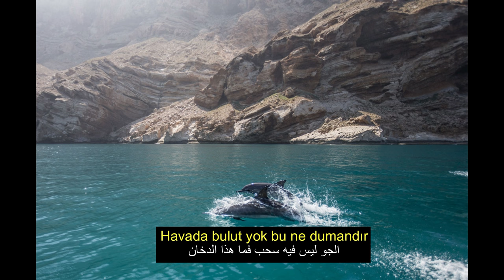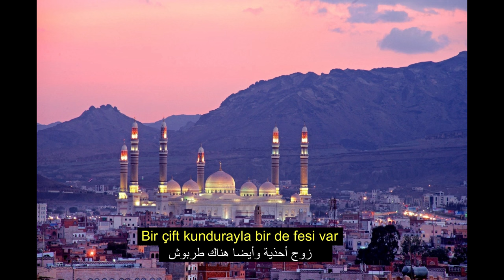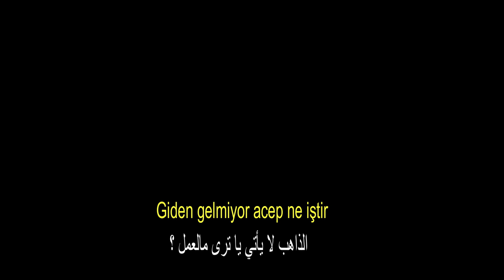Yemen Türküsü - Havada Bulut Yok | اغنية تركية مشهور عن اليمن مترجمة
Yemen hakkında türkçe şarkı
اغنية تركية عن اليمن